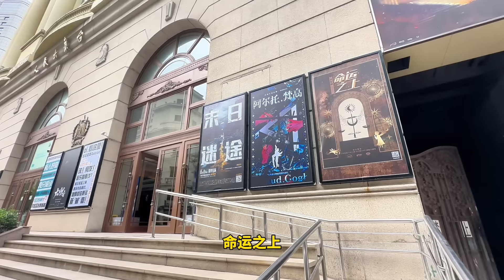实拍10月中旬上海九江路，曾是上海最有钱的一条马路，“二马路”现状